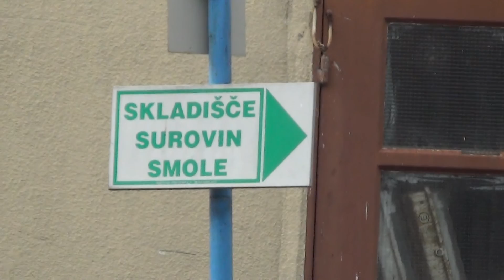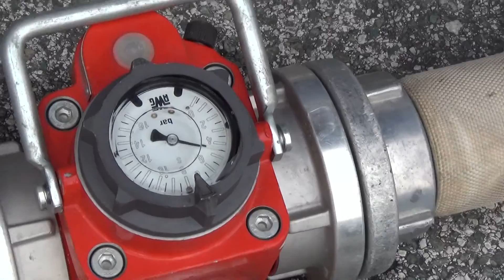GASILSKO REŠEVALNA VAJA NA OBJEKT UMETNIH SMOL V TOVARNI HELIOS, 16 10 2014